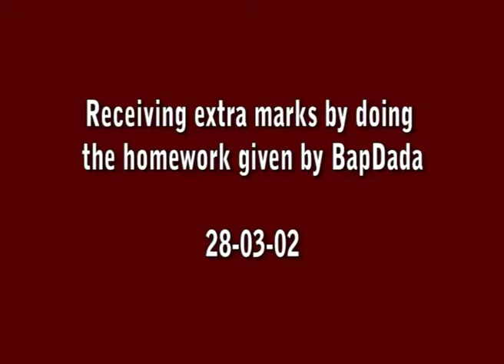28 Receiving extra marks by doing the homework 280302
28  Receiving extra marks by doing the homework 280302